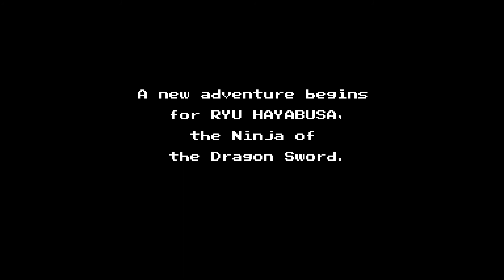20 Mins Of...Ninja Gaiden II - The Dark Sword of Chaos Intro (US/NES)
20 minute loop of the intro to Ninja Gaiden II - The Dark Sword of Chaos (US version on the Nintendo Entertainment System).  Originally released by Tecmo to the US in 1990.